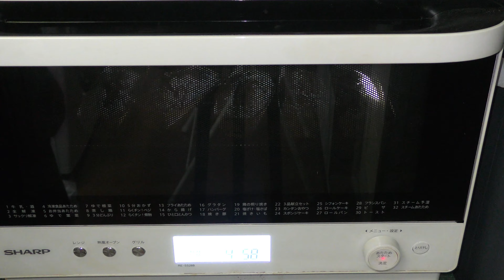【ホットケーキミックスで簡単おやつ】ホットケーキミックスで楽々作る。大人向けミニパウンドケーキ。ココナツチョコレートとパルメザンチーズケーキ。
ホットケーキミックスを使った簡単レシピ、2回目です。

今日は紙の小さいパウンドケーキ型を使った大人向けの焼き菓子を2種類。

★ココナツのダブルチョコレートケーキ
★パルメザンチーズケーキ

です。このケーキは常温でも冷蔵庫で冷やしても美味しいですが、
温かいうちに食べてもとっても美味しいのでおすすめです。

特に、パルメザンチーズケーキはコンビニ材料で出来てしまうので
常に焼いておきたいくらいです！